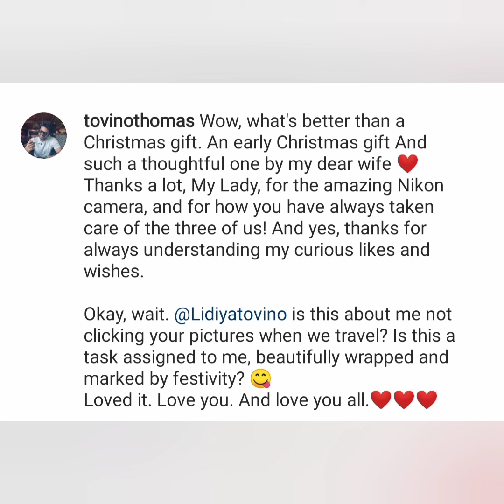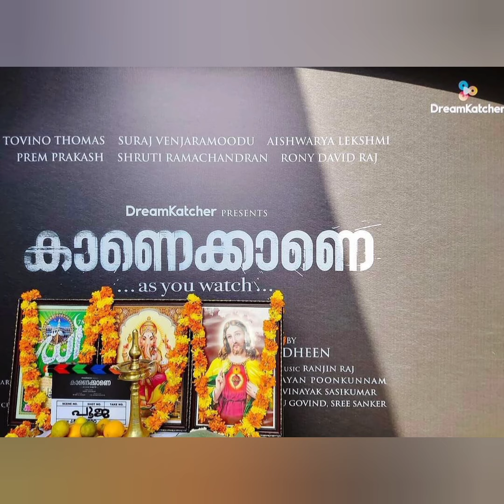ടൊവിനോയ്ക്ക്🎄🎅🏻പ്രിയതമയുടെ വക ക്രിസ്മസ് ✨സമ്മാനം | TOVINO THOMAS | LIDIYA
complete media
CompleteMedia